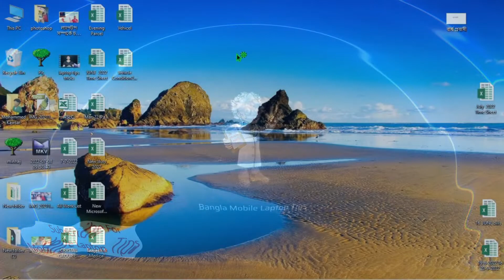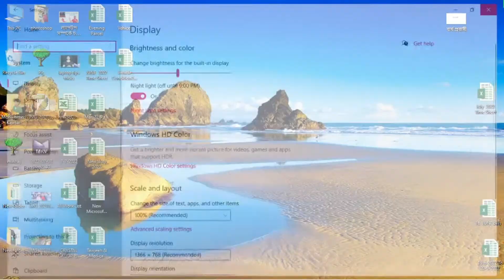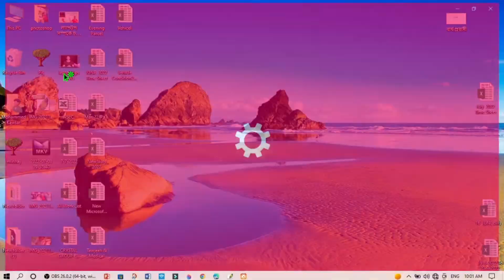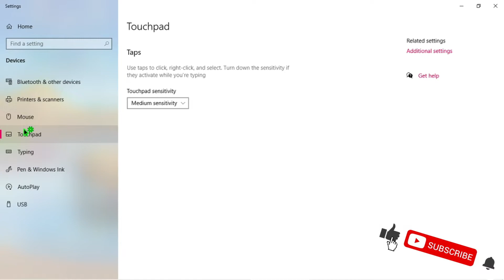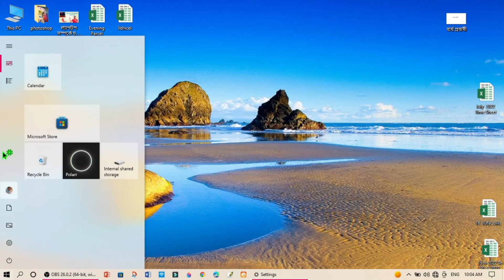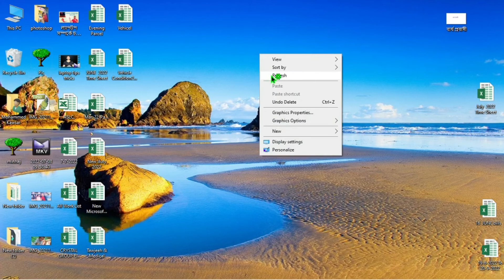মাউসের গতি কিভাবে বাড়ানো যায় / How to increase mouse speed Bangla 2022